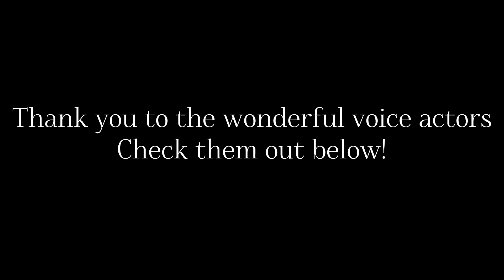The Winter Dove -Animated ShortFilm JaguarBubbles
❄️ 🕊️ Winter Dove 🕊️ ❄️
 ♥ ℍ𝕦𝕘𝕖 𝕥𝕙𝕒𝕟𝕜𝕤 𝕥𝕠 𝕥𝕙𝕖 𝕒𝕞𝕒𝕫𝕚𝕟𝕘 𝕔𝕒𝕤𝕥!
Klay: ɆɎɆ₵Ø₦ (Angel Maisonette)
Arte: Enrique
Valerie: Sleepingfire
Being my first short film, this was my first time getting a cast all together and writing an organized collective script. It was amazing to work with each and every one of these talented actors! I’m really excited to be able to bring this to you today, and hope you enjoyed!

— Cool Links 🔗

There’s a ton on the way and I can’t wait to see where it all goes.

Most importantly, the reason for the season. Christmas is a time we celebrate Jesus’ birth.
Again, Thank you for the support and have a blessed day/night and ​🇻​​🇪​​🇷​​🇾​ ​🇲​​🇪​​🇷​​🇷​​🇾​ ​🇨​​🇭​​🇷​​🇮​​🇸​​🇹​​🇲​​🇦​​🇸​

Some of the featured music/sounds:
Footsteps: JaguarBubbles

Music Playing in Artes shop:  Have yourself a merry little christmas    Musician: Rook1e

Bird Chirp, Phone,  Footsteps, (#2) Rain: Inshot Sound Effects
Outro Guitar: JaguarBubbles